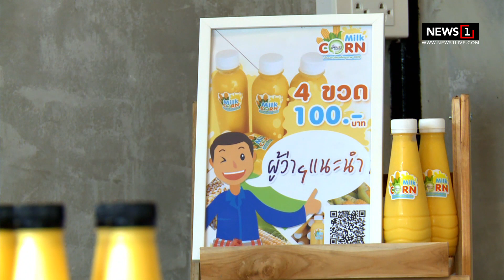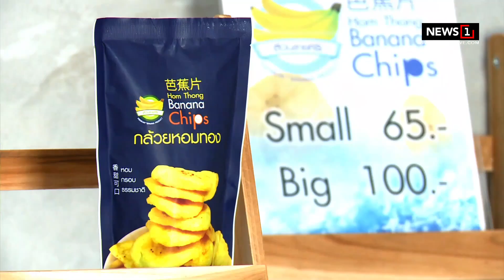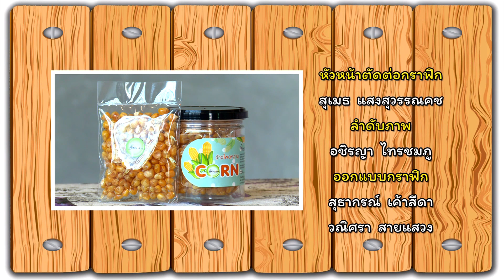คนรุ่นใหม่สร้างโรงงาน ชูแนวคิดนวัตกรรม : ตะวันรุ่ง 24/02/2019